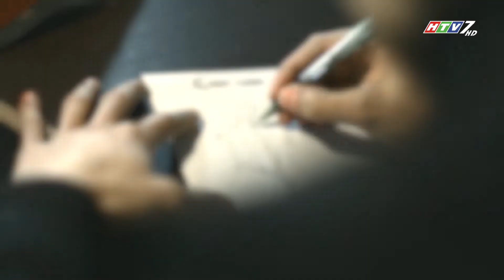THƯƠNG HIỆU THỜI TRANG CHICLAND - ĐỒNG HÀNH HÀNG VIỆT 209.2018